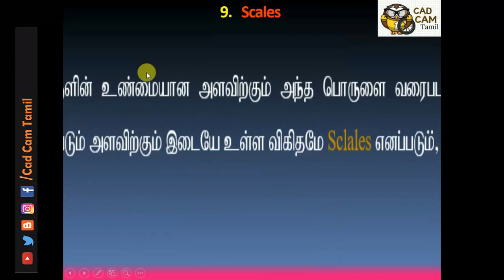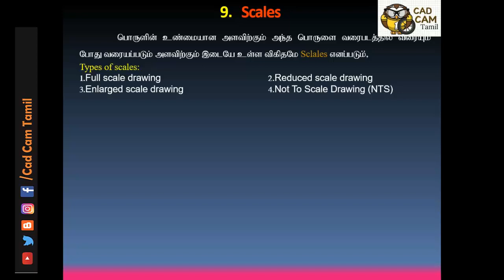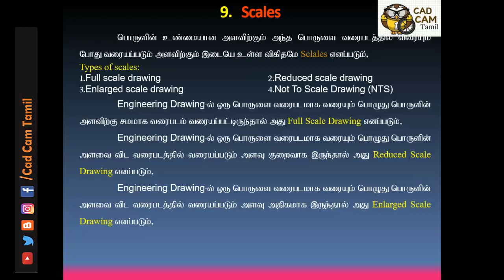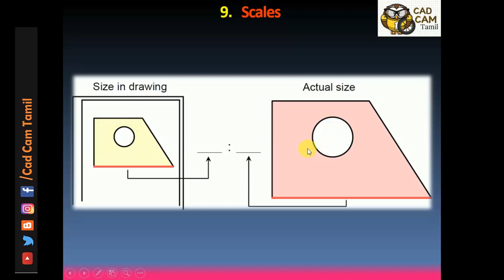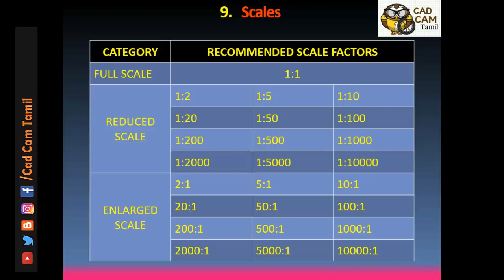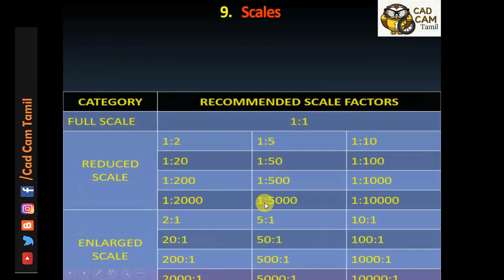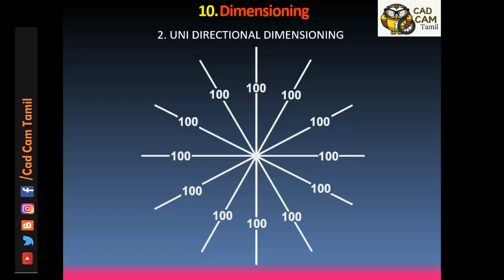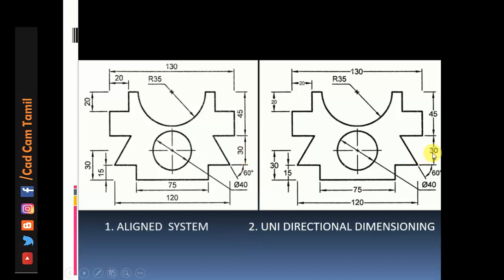Engg Drawing | Tamil Tutorials 7 | Scale & Dimension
9. Scales
10.Dimensioning

Likes